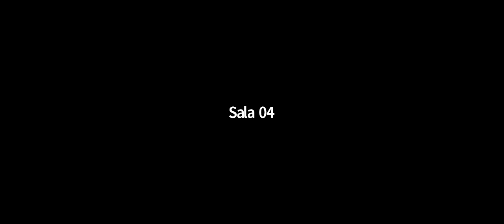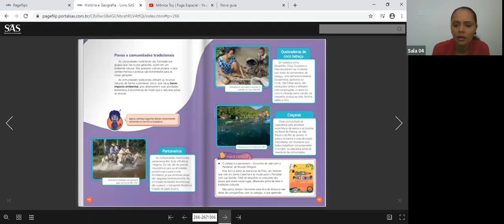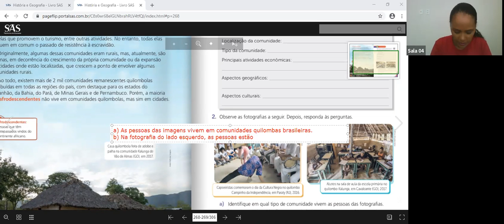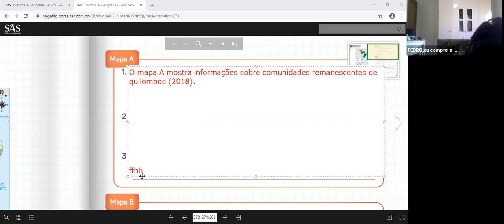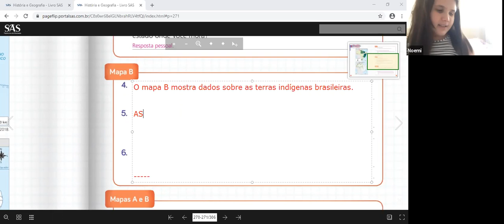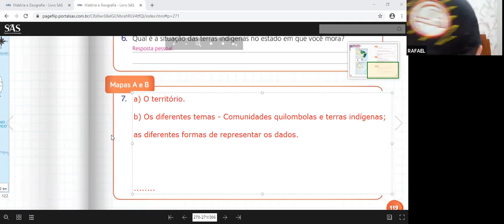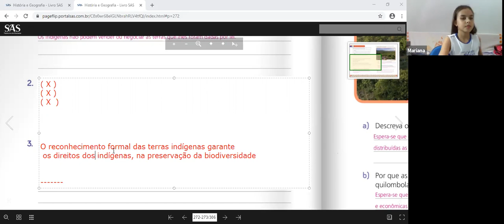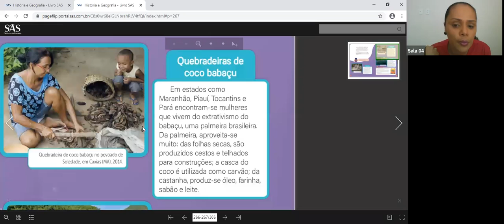4º ANO B - GEOGRAFIA (14/08)